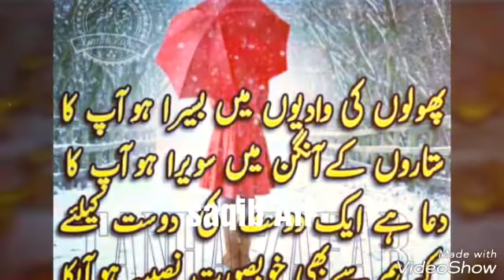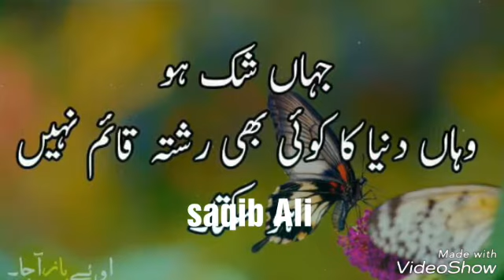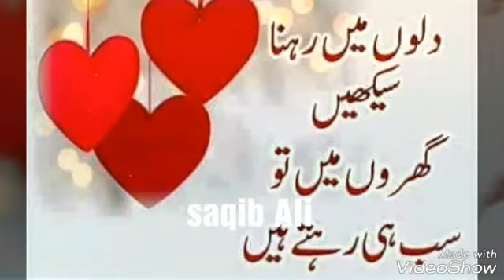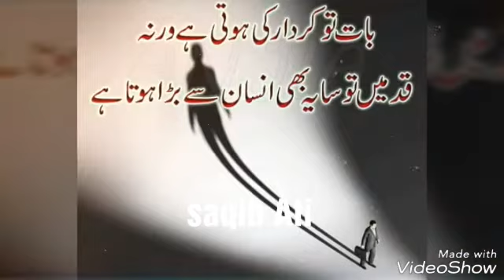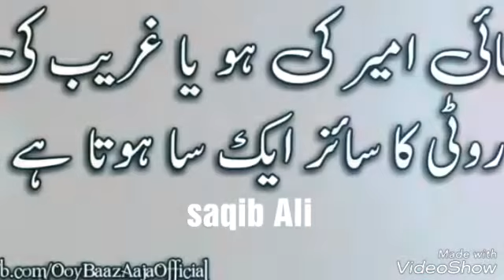Saqib Ali sad song